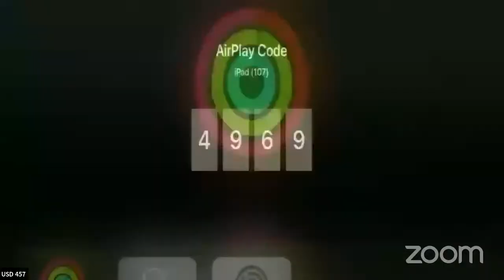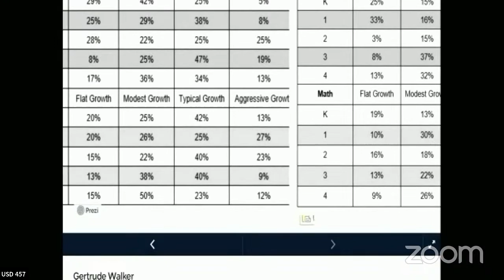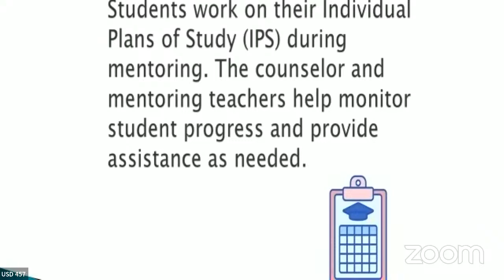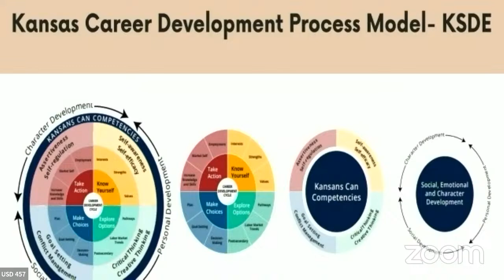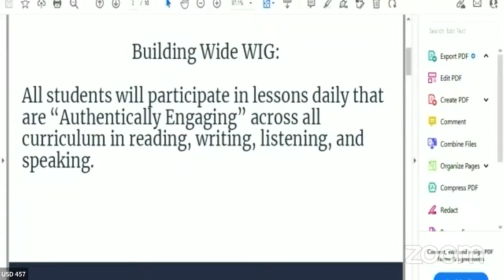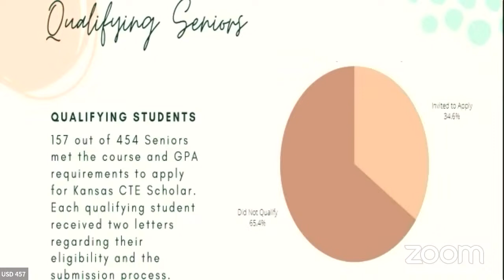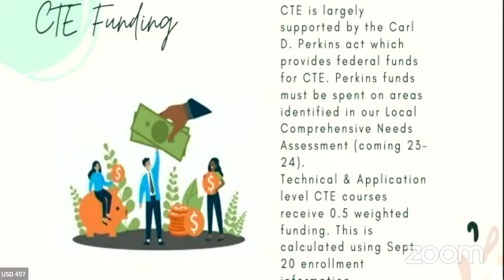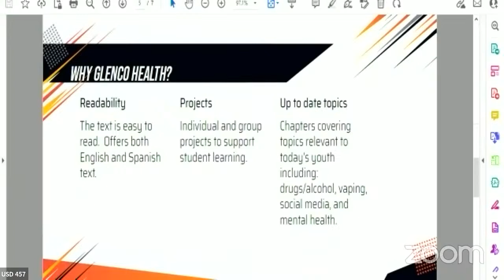USD-457 Board of Education Meeting 4.17.23